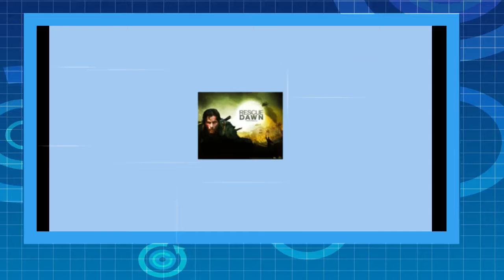Goodbye Dawn 0001